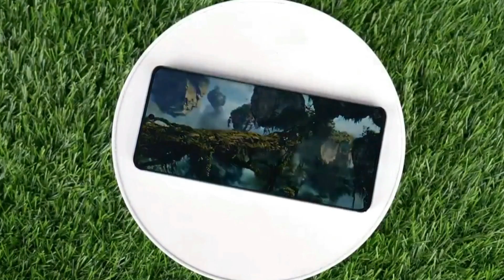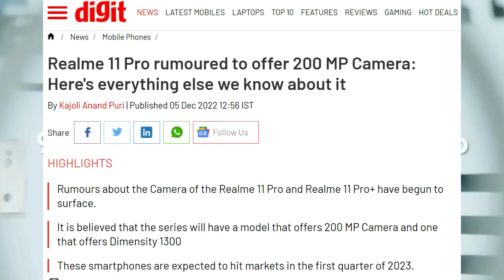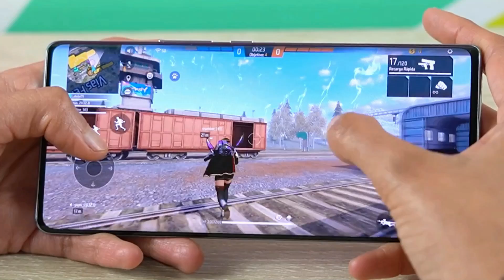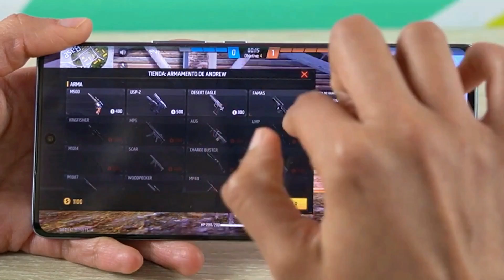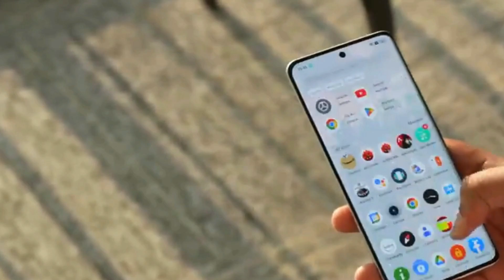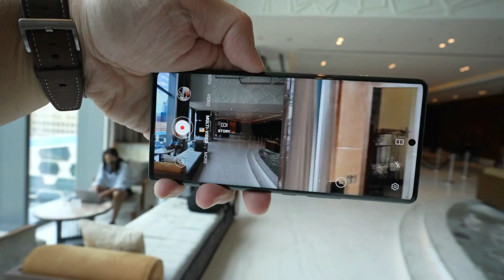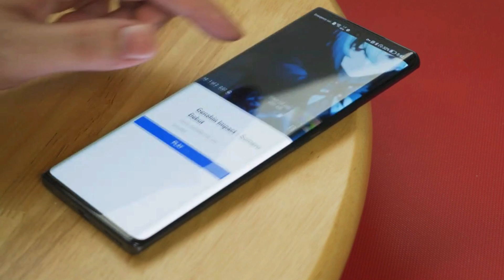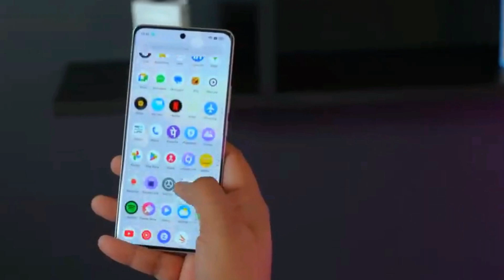TERLALU GILA BISA SEBAGUS INI !! REALME 11 PRO INDONESIA - INILAH DETAIL SPESIFIKASI HARGA & RILIS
Realme berencana meluncurkan Realme 11 Pro Plus, sebagai model tertinggi smartphone di level Realme 11 Series.

HP ini mengusung spesifikasi camera sebesar 200 megapiksel, chipset tertinggi terbaru yang lebih kencang, efisien dan performanya bagus.

Selain itu HP ini menampilkan spesifikasi layar yang menawan, dengan beragam teknologi layar HP flagship.